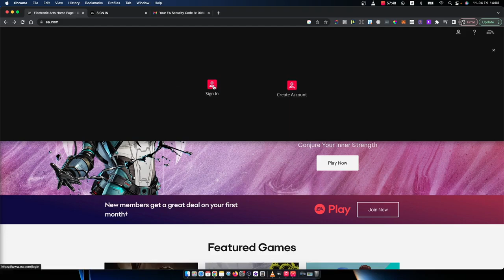Cómo Vincular su Cuenta EA con Steam